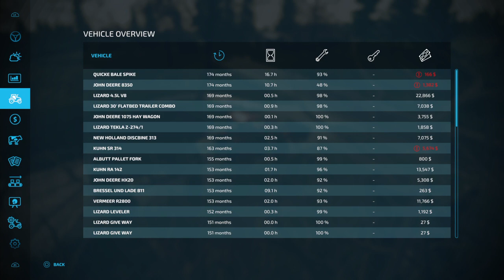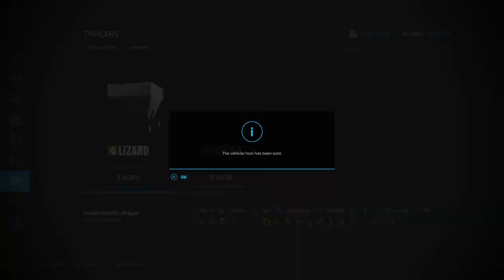Family farm ps4 fs22 pt7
Welcome to Whyknot Gaming enjoy